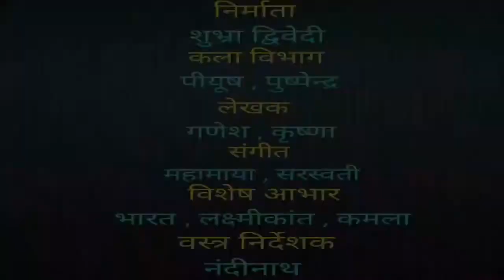हिन्दू_महिला_संपत्ति_अधिकार विधवा_महिला_सम्पत्ति_अधिकार HinduWomensRightToProperty WomenRight Women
In this video we talk about women right to property in brief but we will bring detailed segment wise awareness vedio.

His other works:
GC&EC Member PDUNIPPD

Or